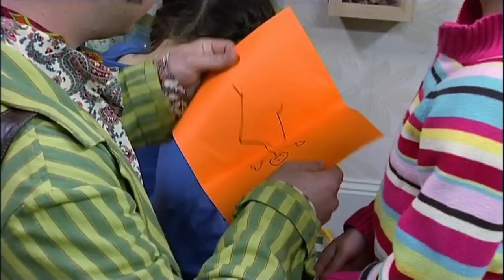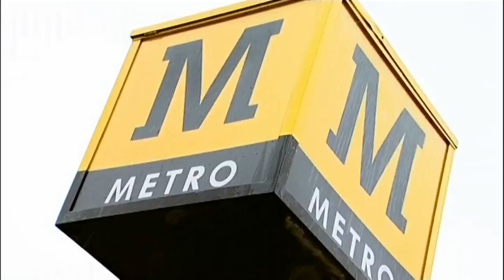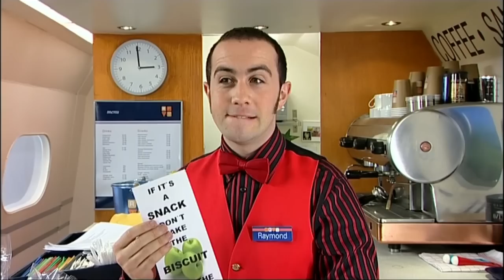Me Too! - Fresh Fruit | TV Show for Kids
Dr. Juno tries to get everybody on Raymond's Train eating fresh fruit instead of unhealthy biscuits.